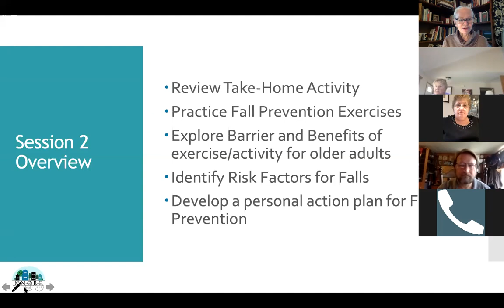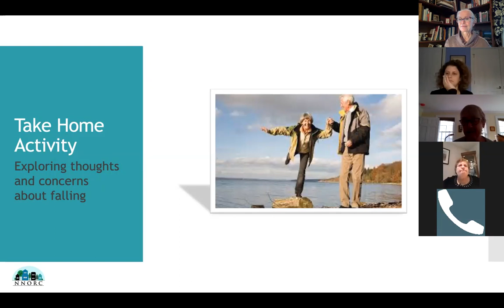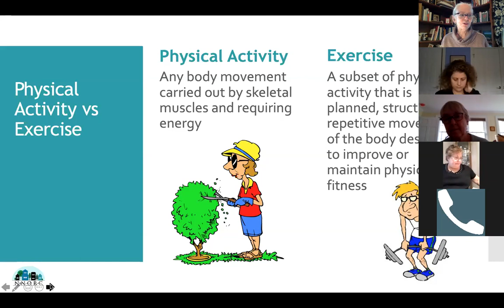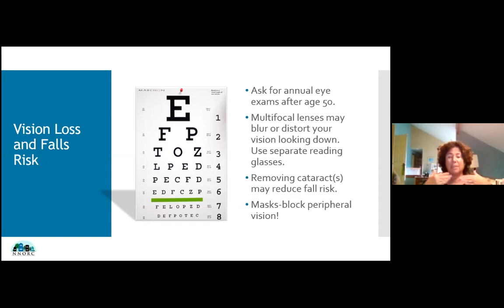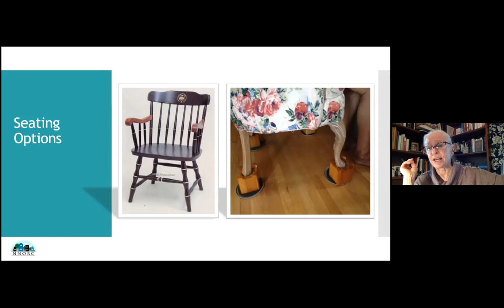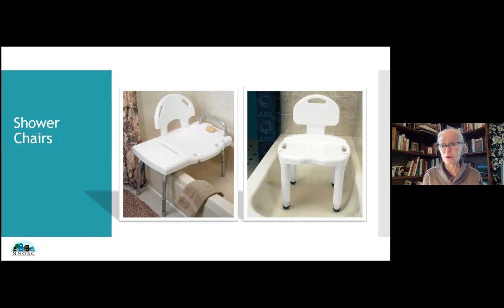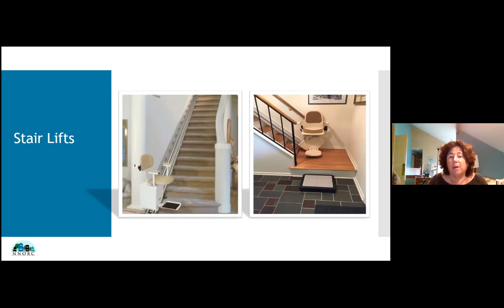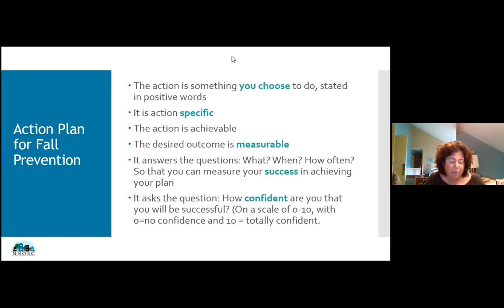Fall Prevention Program #2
This session focuses on identifying and modifying your home to stay safe and reduce the risk of falls.